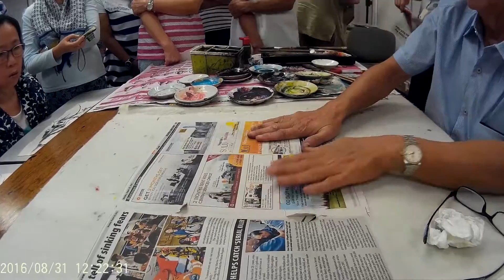2016 0831 關老師示範畫崖石蕙蘭